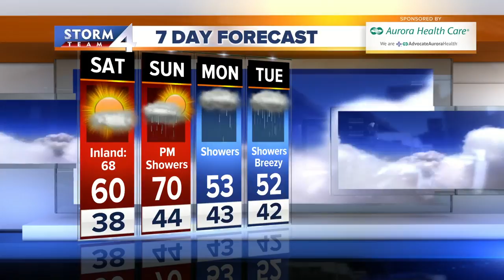Sunshine all day Saturday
Tonight is clear and chilly with patchy fog and lows in the upper 30s by morning, but it warms up rapidly.